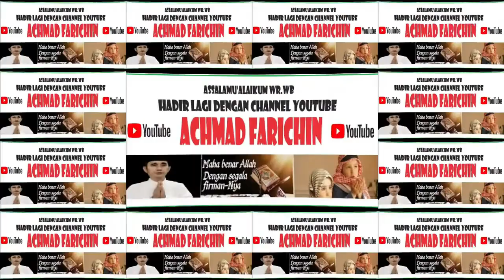FINALIS TILAWAH DEWASA // MTQ XXX KABUPATEN LOMBOK TENGAH TAHUN 2023